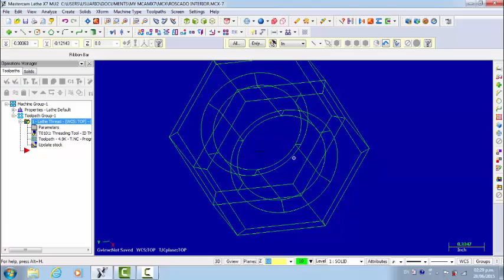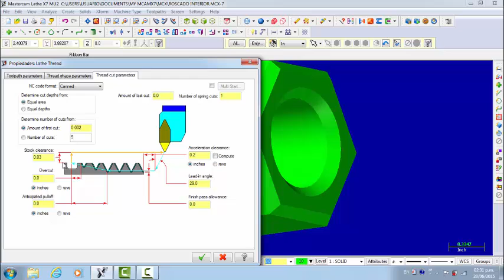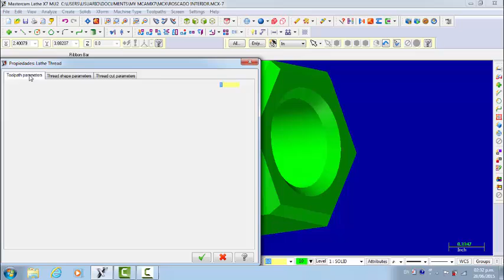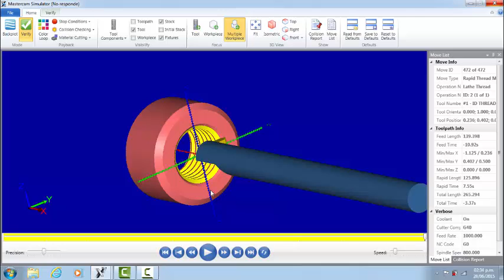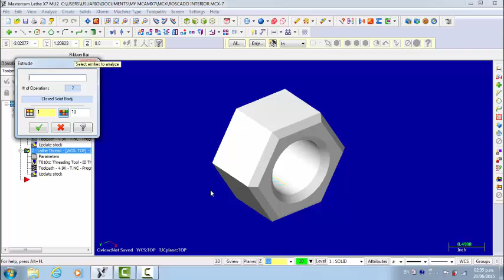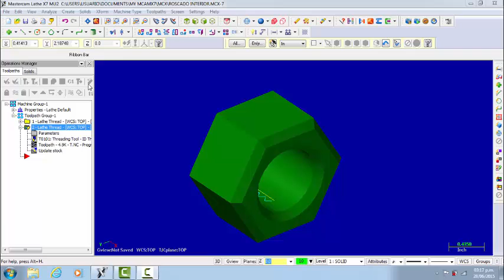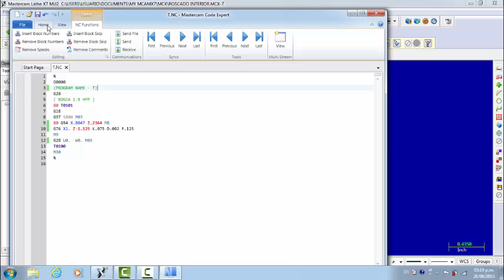MASTERCAM COMO HACER ROSCA INTERNA TUERCA (NUTS THREAD).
CNC mastercam,programar y simular rosca interior para torno cnc y ajuste de programa para torno Haas.